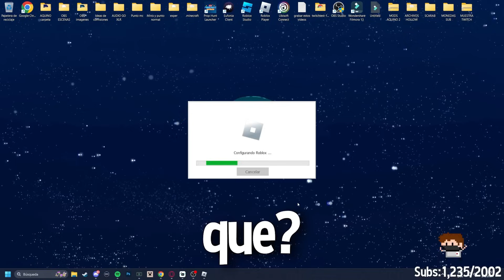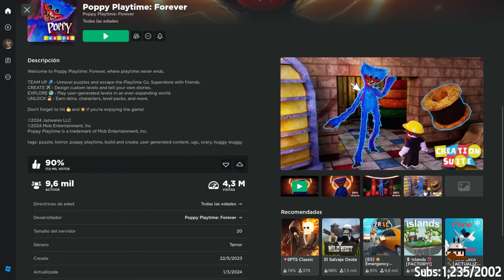NATALAN EL TIGRE 😎